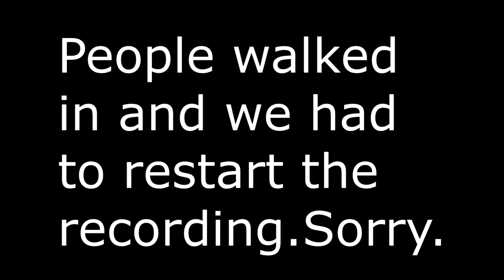Nathans Dishonored Adventures #2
Nathan continues his adventure.